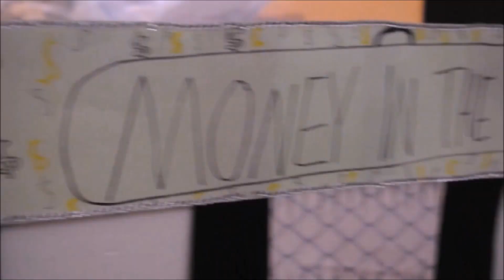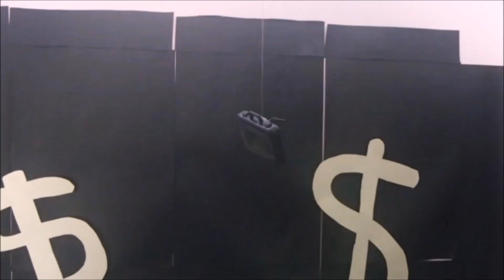WWE Money In The Bank Ladder Match FULL VIDEO (Figure Stop Motion)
Relive The anual WWE Money in the bank ladder match right here!